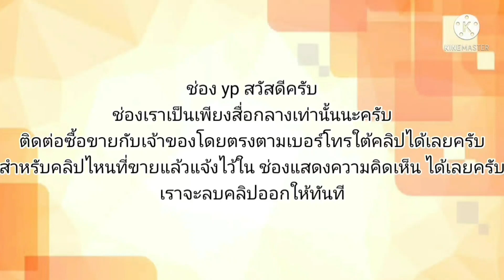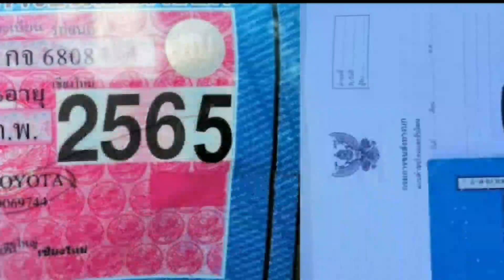รถบ้าน toyota corolla ตัวท็อปใ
โตโยต้า​ โคโรร่า​ 3​ ห่วงจึ้งๆ​
ไม่สวยตรงไหนเอาปากกามาวง
ตัวท็อป​ 1.6​ เครื่องดีมากกกกกกก​ พวงมาลัยพาวเวอร์​ กระจก​ไฟฟ้า​ พับกระจกมองข้างไฟฟ้า พร้อมระบบเซ็นทรั​ลล็อค​ 4​ บาน​ กุญแจรีโมทพร้อมสัญญาณกันขโมย​ ไล่ฝ้าไฟฟ้ากระจกบานหลัง​ เบาะคู่หลังพับได้ปังม้ายล้าาาา​ ล้อแม็คพร้อมยางดอกเต็ม​ แอร์​เย็น​ฉ่ำ​ ช่วงล่างใช้ได้ขับสนุกวิ่งทางไกลนิ่งๆ​ ยางอะไหล่พร้อมอุปกรณ์​ครบ​ รถเชียงใหม่​แต่เดิมออกศูนย์​นิยมพานิชย์​ สีสันริ้วรอยตามอายุ พี่พ่อค้าต่อหนักใจเย็นๆ​ พี่ที่หารถบ้าน1,000,000%สภาพพร้อมใช้ต้องรีบคันนี้เลย ภาษีเต็ม​ต่ออีกทีปี65​ ติดต่อ​ 0/9/9/7/8/6/3/8/5/8​.